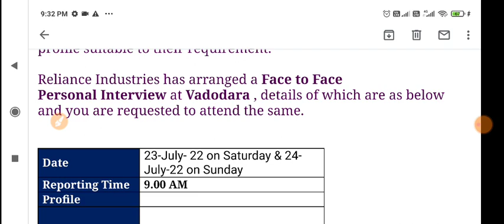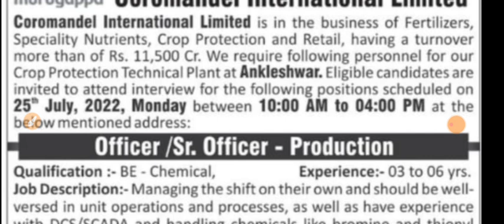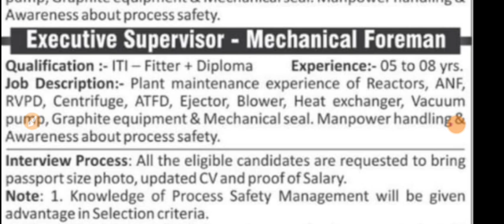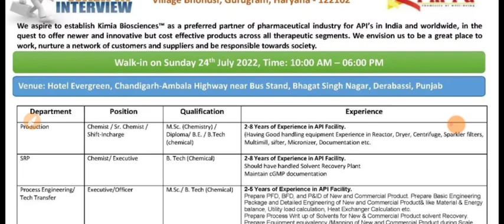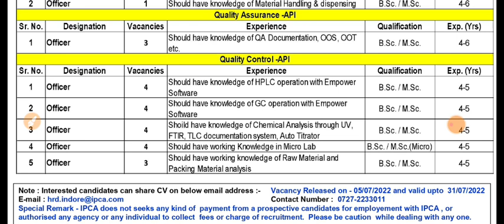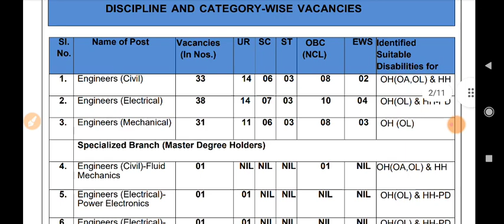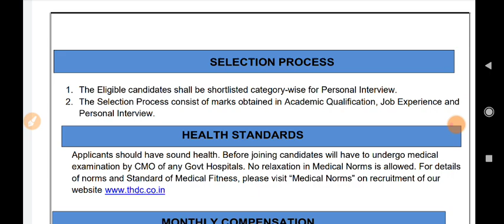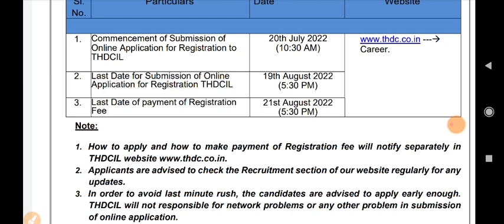Reliance Industries, Coromandel Ind, Intonation, KBL, Velox, IPCA, Neuland, Oneiro, THDC | Interview